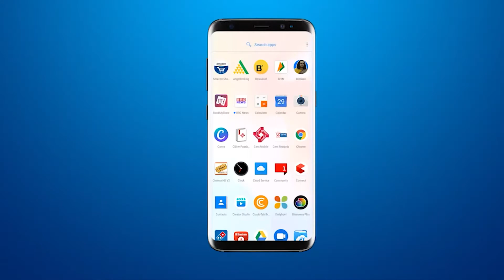अडूकियो दडूकियो गरबा में BRG Group के पदाधिकारीयो की माँ शक्ति की आराधना